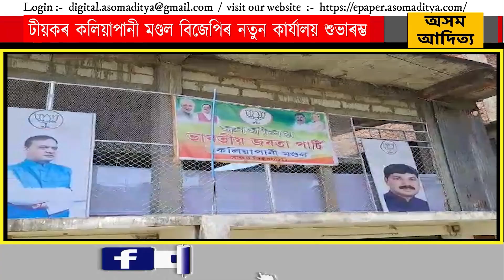টীয়কৰ কলিয়াপানী মণ্ডল বিজেপিৰ নতুন কাৰ্যালয় শুভাৰম্ভ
যোৰহাট জিলাৰ টীয়ক সমষ্টিৰ অন্তৰ্গত কলিয়াপানী মণ্ডল বিজেপিৰ নতুন কাৰ্যালয়টি আজি আনুষ্ঠানিক ভাৱে শুভাৰম্ভ কৰা হয়